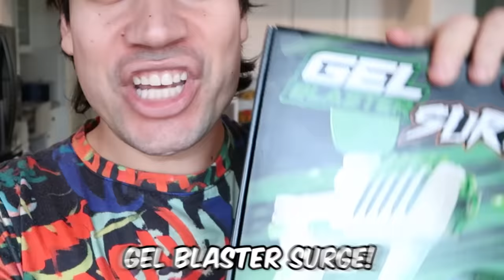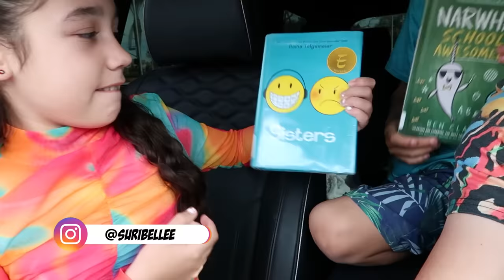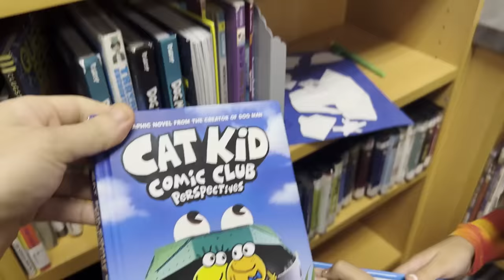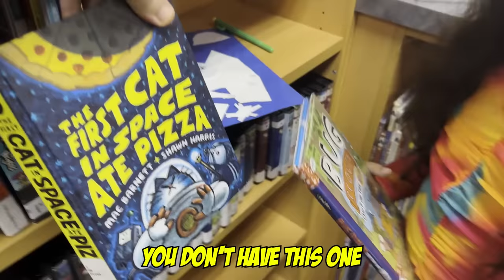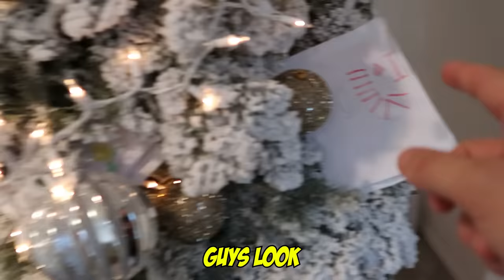CANT' BELIEVE WE FOUND GEORGE TALKING TO A GHOST!! *Terrifying* | Jancy Family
You can get the Gel Blaster Surge for an amazing price at Amazon!

CANT' BELIEVE WE FOUND GEORGE TALKING TO A GHOST!!

YEYEYEEE 👊🏻